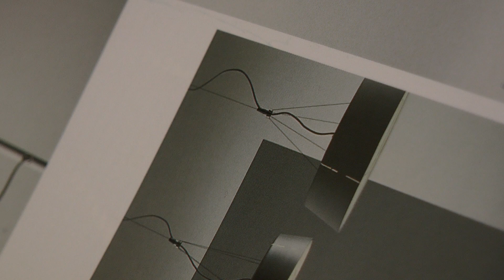01010 GENERATIONS OF EYES MUSIC-JEAN BAKALIS-2022